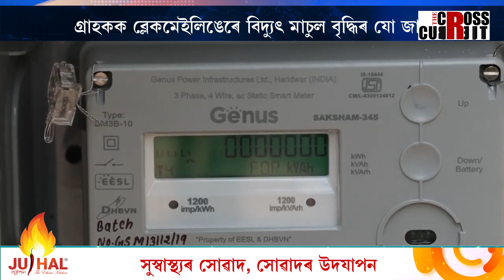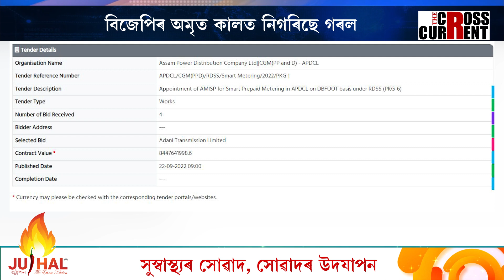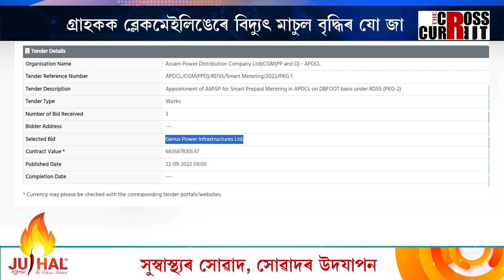মুখ্যমন্ত্ৰী নহয় , বেপাৰীৰ ৰূপত ড: হিমন্ত বিশ্ব শৰ্মা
বিজেপিৰ অমৃত কালত নিগৰিছে গৰল। মুখ্যমন্ত্ৰী নহয় , বেপাৰীৰ ৰূপত ড: হিমন্ত বিশ্ব শৰ্মা। গ্ৰাহকক ব্লেকমেইলিঙেৰে বিদ্যুৎ মাচুল বৃদ্ধিৰ যো জা। ৰাজ্যত চৰকাৰ চলিছে নে বজাৰ চলিছে ?